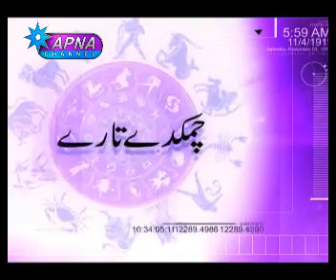Palmistry Analsysis of Filmstar Reema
Palmistry Analsysis of Reema , done by renowned AstroPalmist Sadiq Mehmood Malik ,
1. As Filmstar
2. As Film Director
3. As TV Host
4. As Wife
in program Chamakdey Taray aired on Apna Channel